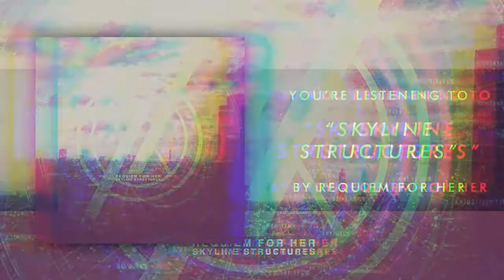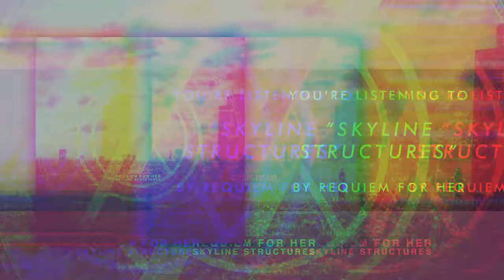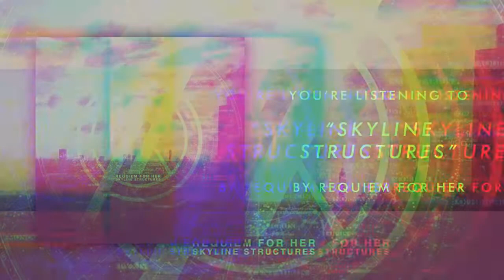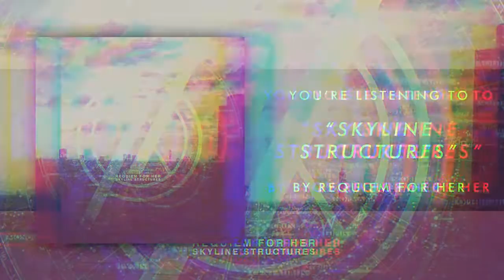Requiem For Her - Skyline Structure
for free.

Lyrics :

You've been attach to the same place, for far too long
You've been dreaming about the outside
You close your eyes and pretend to sleep
All that you've got was an empty room
Without any door to knock and someone to open it for you
Break the outer shell, grow a pair of wings

Create your own salvation, satisfy your thirst of freedom

While i'm focusing to mesmerize
Everything was too late for me to realize
I spread my wings for the wrong sides
And forced to fight the unrelenting tides

Drawing your line in between vultures
And understanding the skyline structures

Believe in your own way, don't ever turn your direction
Remember everything that you see in your journey
Then you'll know how beautiful you are
More than anything you've ever imagine
Don't grief for something that only exist in your own imagination
Your suffering is a waste, the wall is created by yourself

Mixed and mastered by X-pax Records Parung, Bogor, Indonesia

Artwork by Gregorius Victor Luise/Polyfragments